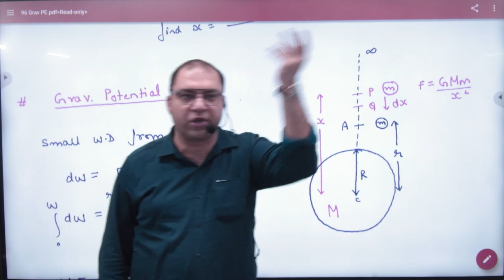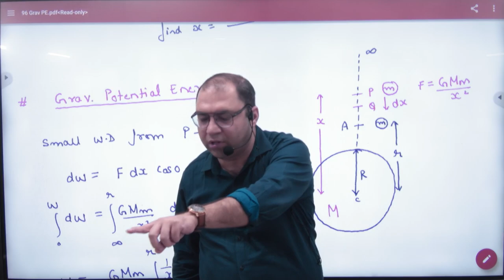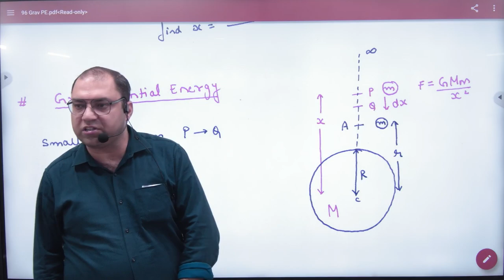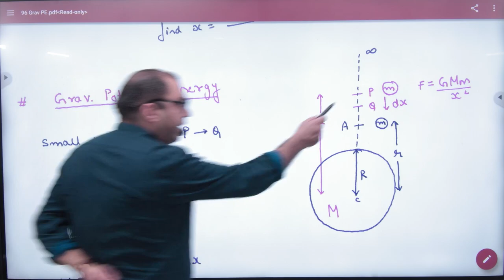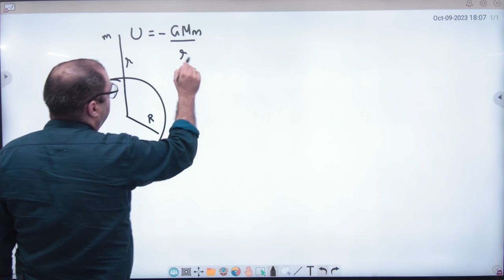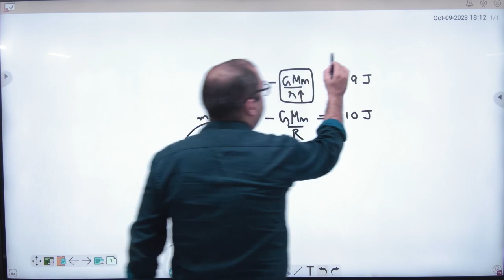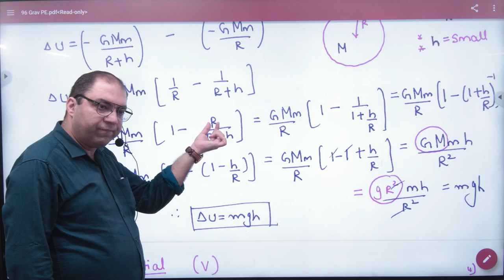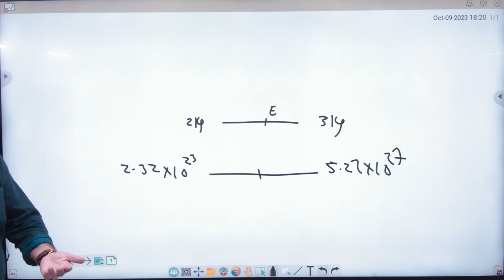2 Gravitation Potential Energy